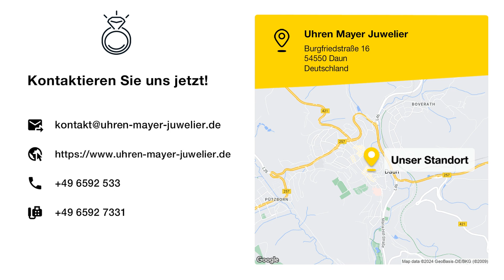Uhren Mayer Juwelier | Juwelier in Daun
Wir bieten seit mehr als 85 Jahren professionellen, guten Service in punkto Uhren und Schmuck, den unsere Kunden zu schätzen wissen.

Uhren Mayer Juwelier
Burgfriedstraße 16
54550 Daun